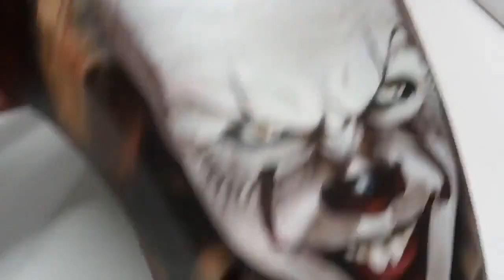AIRBRUSH CLOWN IT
Vídeo aula com detalhes, cores e texturas bem explicativo sobre a Execução do desenho em AEROGRAFIA.